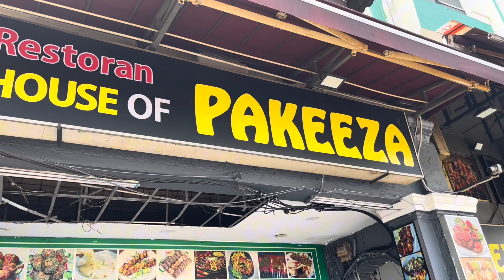মালয়েশিয়ায় প্রথমবার দুম্বার মাংস খেলাম ।সাথে 2024 সালে প্রথম উপহার ছেলের জন্য সাইকেল কিনলাম।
@basori’scookingandtravellingvlogs